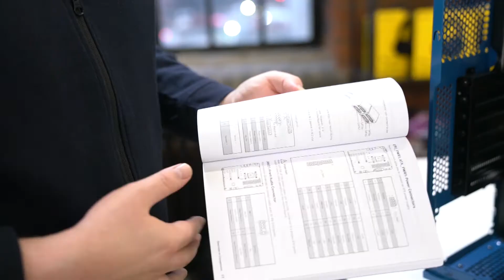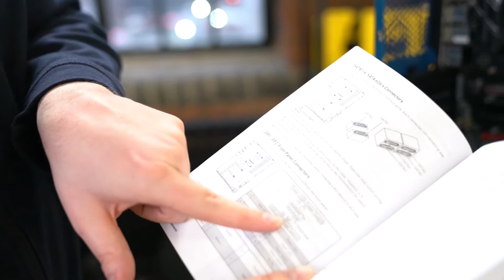How to install a motherboard into a desktop PC | WePC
In this we show you how to install a motherboard.